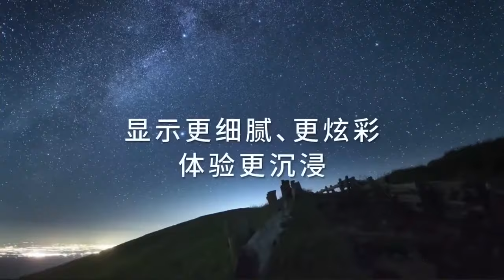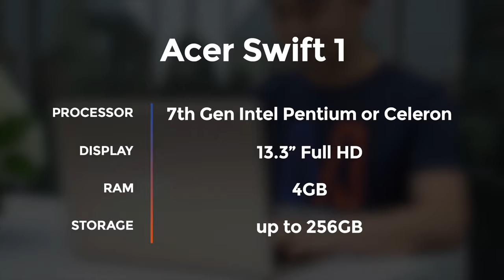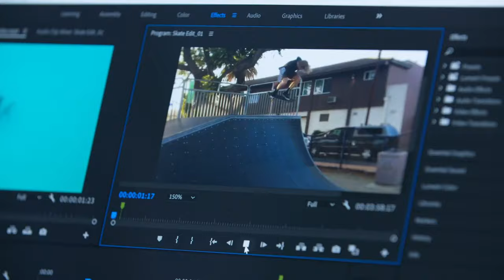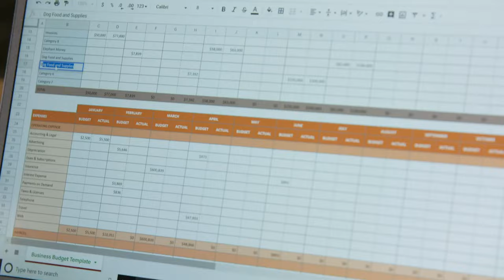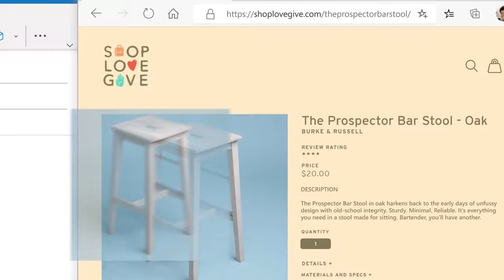Notebook sotto i 500 Euro? Ecco cosa comprare oggi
[Tutti i link portano ad Amazon.it]

Scopriamo insieme i migliori notebook economici al di sotto dei 500€. I modelli non sono moltissimi ma coprono una buona parte di mercato. Articolo aggiornato su Tom's